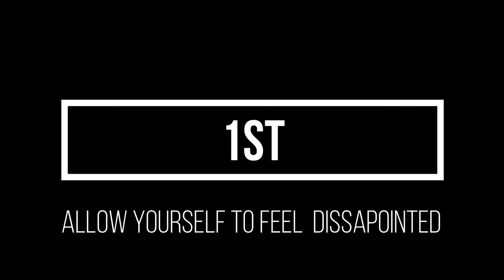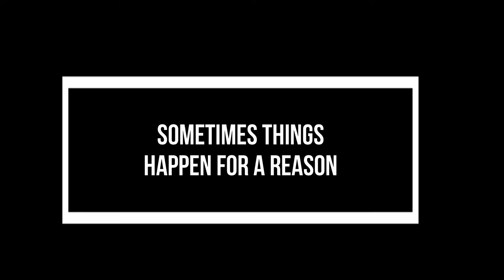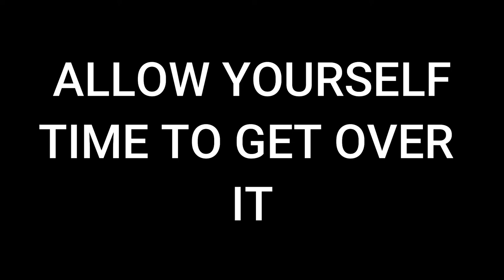Faf du Plessis - Let's learn from Him - One of the fittest cricketers in the world - Very Important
Faf sat down and gave us his formula about coming one of the best cricketers I the world.

What are the 3 steps he believes are the most important, when you come back from injury. How he has done it and always come back a better player